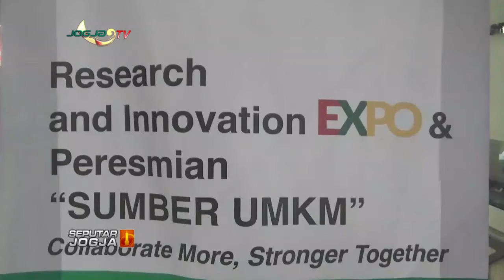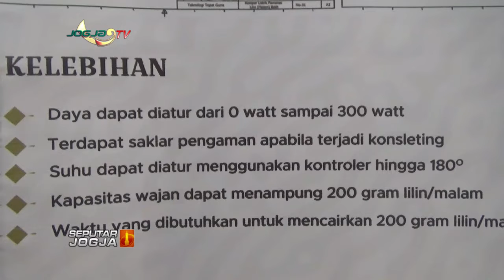KARYA INOVASI DOSEN DAN MAHASISWA UMY BERBASIS KEBUTUHAN UMKM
SEPUTARJOGJA- Lembaga riset dan inovasi UMY, kembali mengadakan Research And Inovation Expo 2022. Penelitian dan inovasi yang ditampilkan memiliki kaitan erat dengan UMKM, karena akan diimplementasikan untuk mengangkat UMKM.